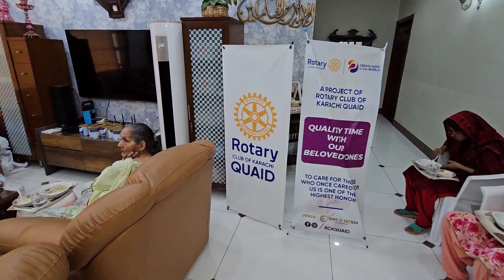Maaon ki tadad mein izafa Farzana Maa ki tabiat kharab ka sabab bana | Bint e Fatima Old home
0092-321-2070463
Ac title :
Bint-e-Fatima Foundation
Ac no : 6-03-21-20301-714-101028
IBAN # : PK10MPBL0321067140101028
Swift code : MPBLPKKA
Branch : Bukhari Commercial Branch Karachi
Bank : Habib Metropolitan Bank